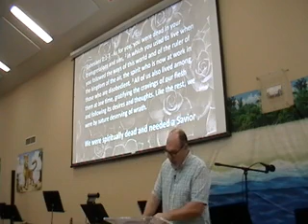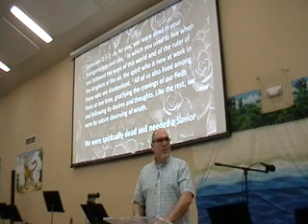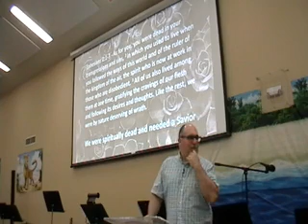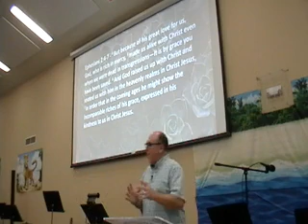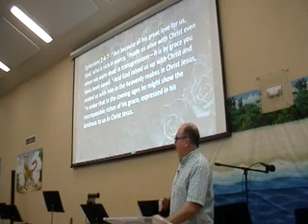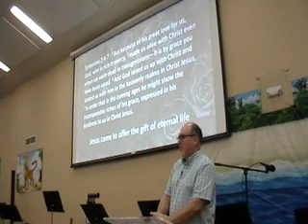07 15 2018 Why Grace Is Amazing